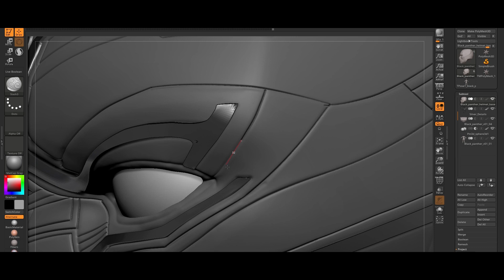Fernando Usabiaga Demoreel 2020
Hi there fellas, i have update my Demoreel with a couple of my last works so... here is the result! hope u guys like it!

As always, i share my other social media links down bellow just in case u want to check it out! :D

Song: Stephen - Line it up